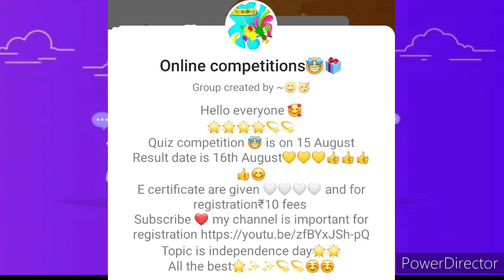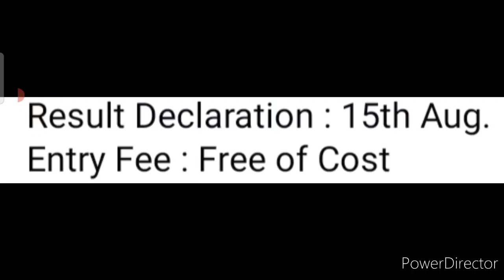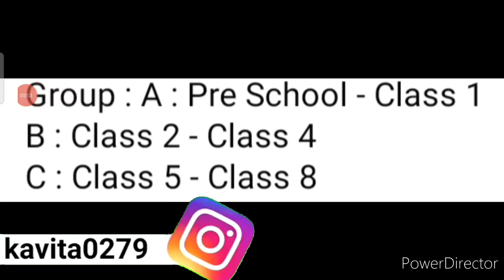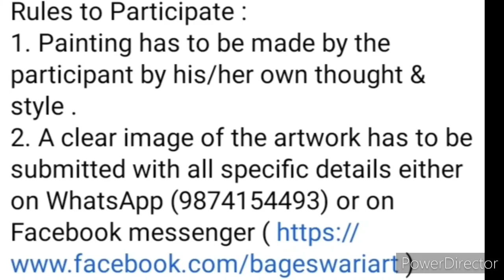Free Online Drawing & Painting Competition 2021/ Trophy🏆 For 3 Winners In Each Group